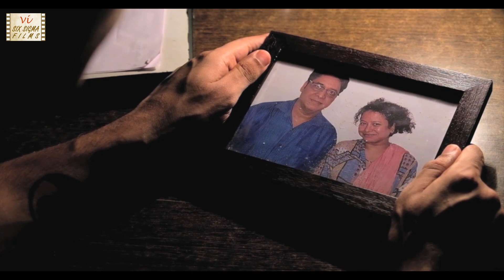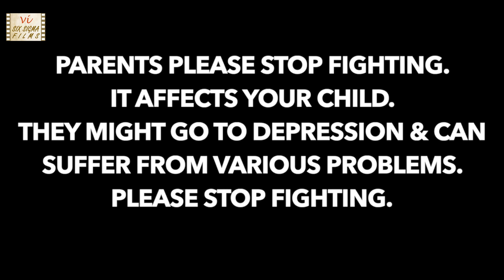Kutumb - The Family | Mother, Father & Son | Award Winning Hindi Short Film | Six Sigma Films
This is story of a happy family of mother, father and son. But increasing fights between husband & wife creates tension in family. One day parents find a letter in the room of their son & their life takes a turn... This emotional Hindi short film on family relationships features Laxmi Rawat, Sunil Saigal, Rohit Soni. This social awareness & heart touching Hindi short film  is directed by G.V.Manjunath, Rohit Soni & Siddharth Singh. This critically acclaimed Hindi short movie has toured film festivals including Clubby Online Mini Movie Festival 2019.